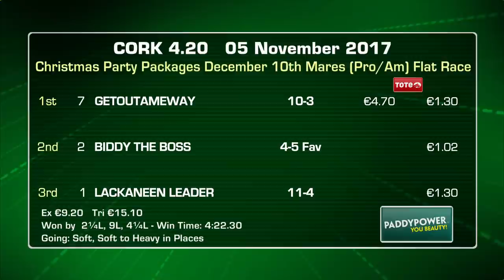The Paddy Power Cork Grand National Handicap Steeplechase (Grade B) | 5th November 2017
Watch racing highlights from Cork featuring The Paddy Power Cork Grand National Handicap Steeplechase (Grade B) won by Logical Song

Trainer: Ms Margaret Mullins | Jockey: D E Mullins | Owner D Furini